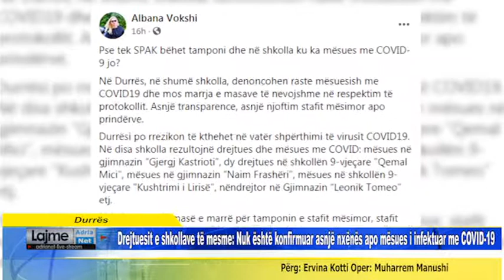Drejtuesit e shkollave të mesme Nuk është konfirmuar asnjë nxënës apo mësues i infektuar me COVID-19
Durrës  Drejtuesit e shkollave të mesme Nuk është konfirmuar asnjë nxënës apo mësues i infektuar me COVID-19